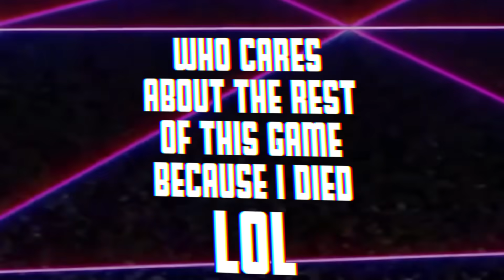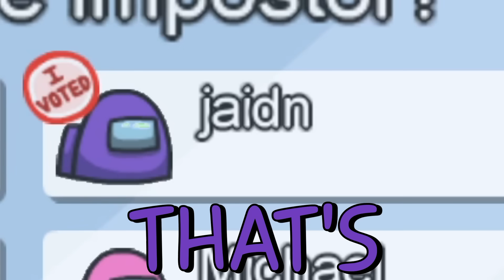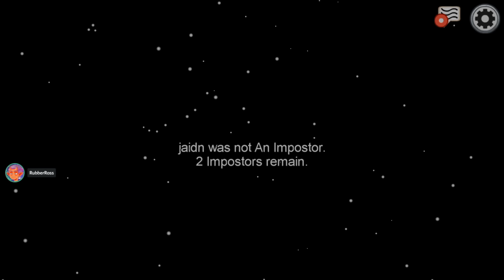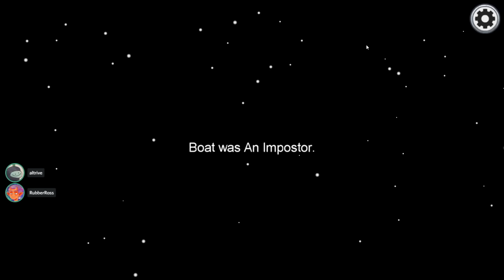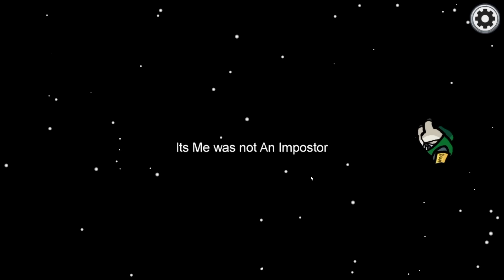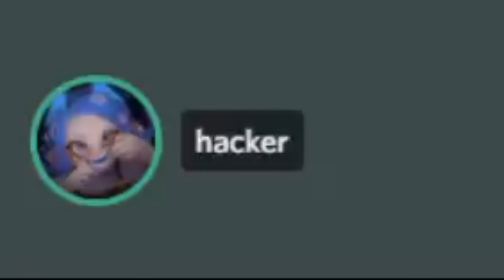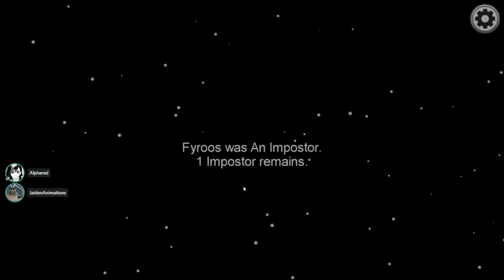"I didn't vent"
Do it.

THANK YOU TO ALL OF MY FRIENDS WHO WERE FEATURED IN THIS VIDEO:

...and shoutout to @vinesauce for playing a single game.